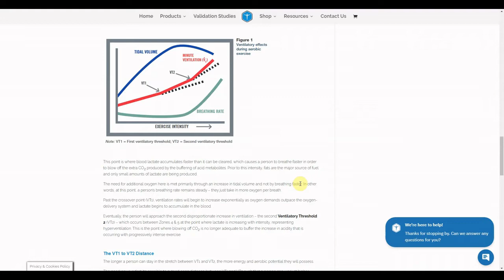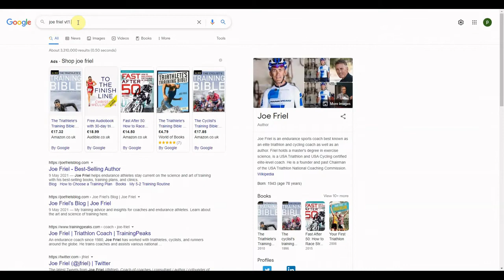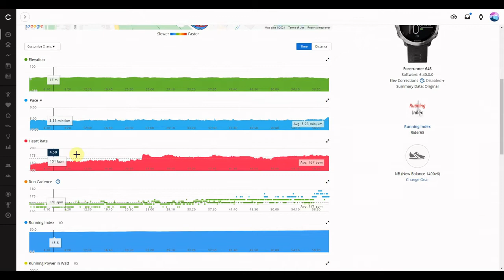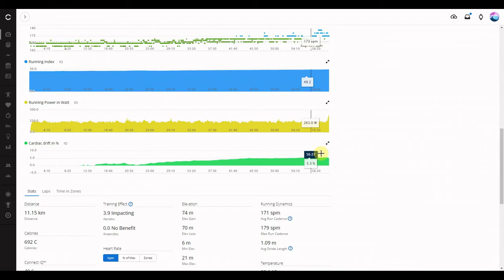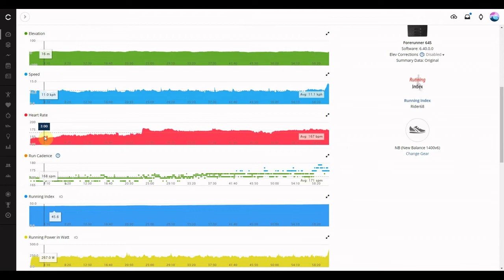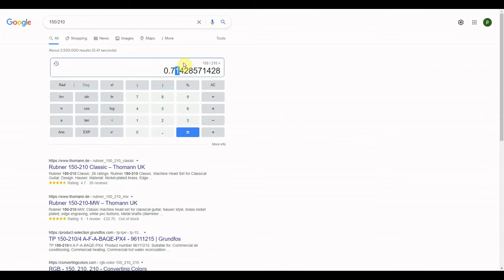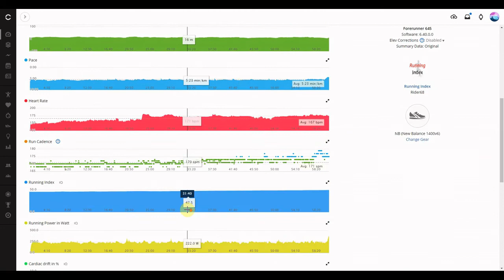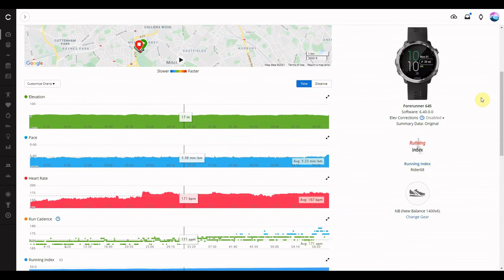What is the first Ventilatory Threshold and how to estimate it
What is the first Ventilatory Threshold (VT1)?
Why is nice to know it?
How to estimate it?